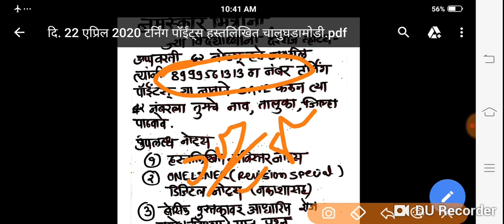दि. 22 एप्रिल 2020 टर्निंग पॉईंट्स चालुघडामोडी